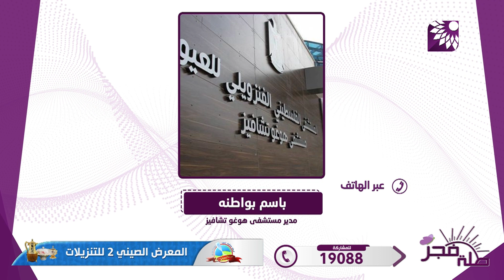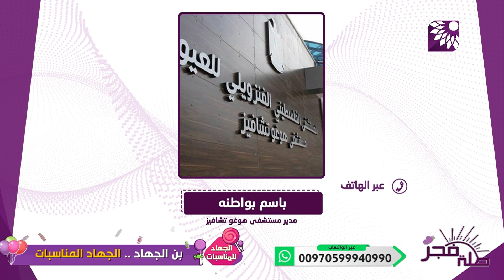بعض المتعافين من مرضى الكورونا تعرضوا لذبحات صدرية بعد انتهاء الاعراض وتسريحهم لمنازلهم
تلفزيون الفجر | بعض المتعافين من مرضى الكورونا تعرضوا لذبحات صدرية بعد انتهاء الاعراض وتسريحهم لمنازلهم
المزيد في برنامج طلة فجر لقاء باسم بواطنه مدير مستشفى هوغو تشافيز